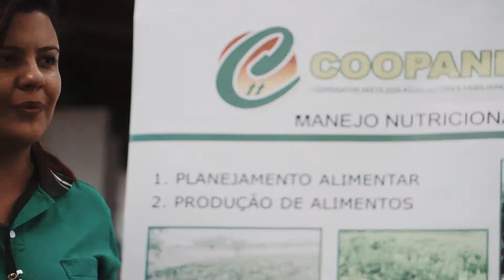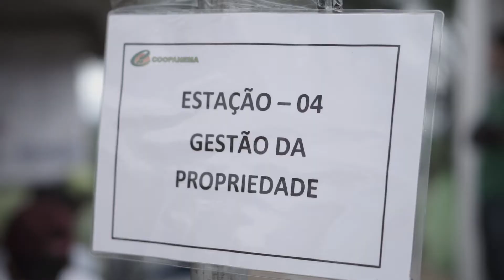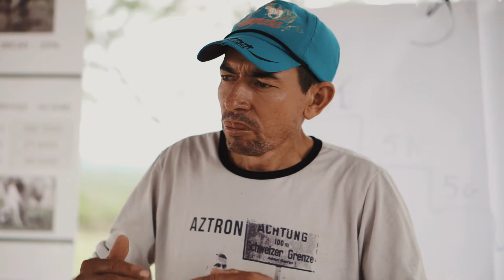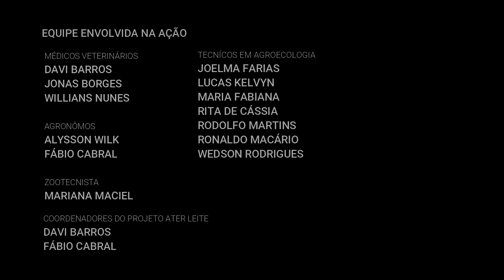Assistência Técnica e Extensão rural para produtores do Agreste: Dia de Campo da COOPANEMA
Pequeno produtor familiar mostrou que é possível produzir mais e melhor mesmo na seca e apresentou resultados de técnicas de produção para outros produtores, acompanhe: